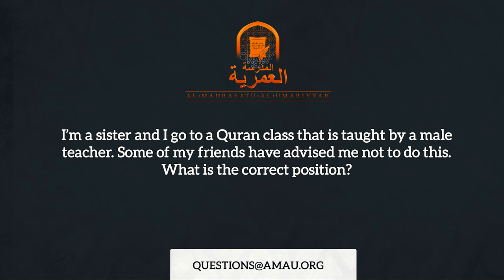Can I Learn From a Male Teacher? || AMAU Q&A